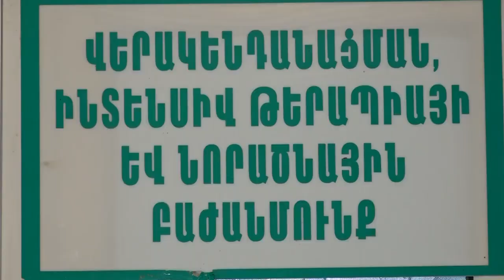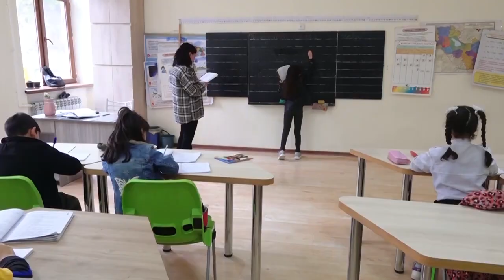Իրավիճակը շրջափակված Արցախում մոտենում է վտանգավոր եզրին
Հակառակ բանակցություններին՝ միջանցքը մնում է փակ: Պաշտոնական տեղեկագրում ներկայացված ցուցանիշներն առավել քան խոսուն փաստում են, որ իրավիճակը շրջափակված Արցախում մոտենում է վտանգավոր սահմանի: